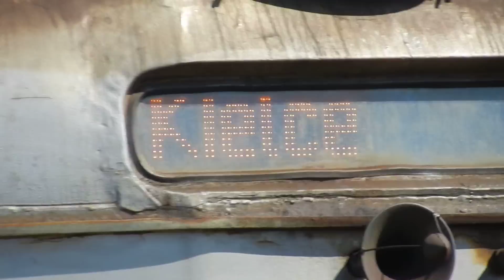EN57-1697 jako R-4236 [Sosnowiec Porąbka]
Kibel odwiedza stację na Porąbce, jadąc jako REGIO 4236 Katowice - Kielce.